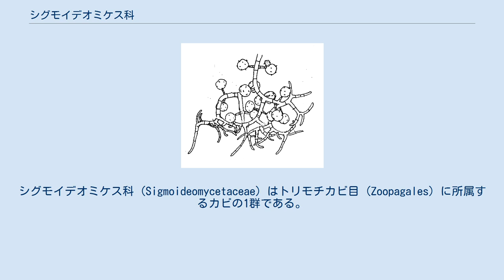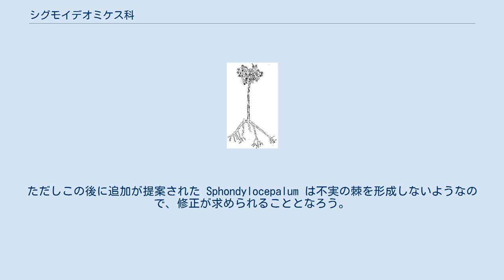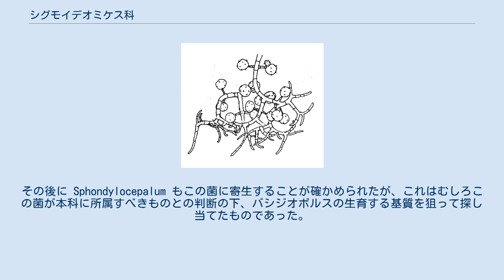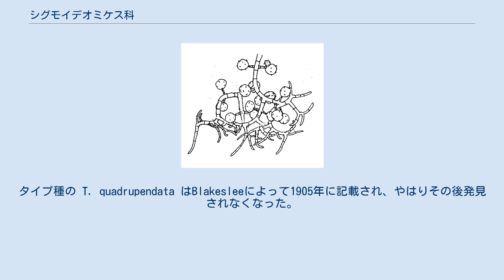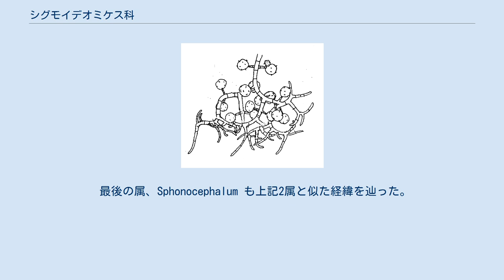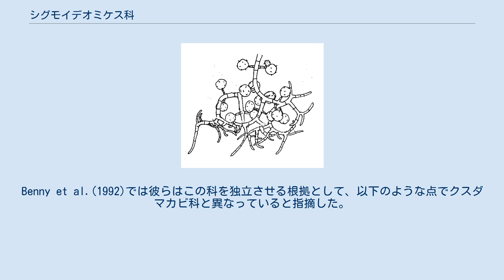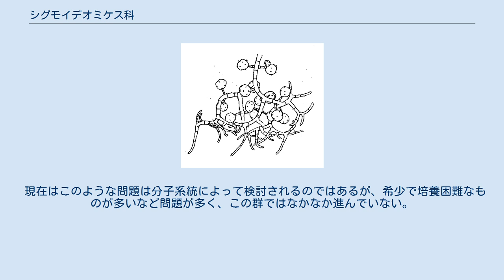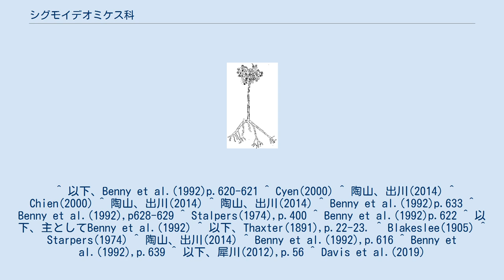シグモイデオミケス科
シグモイデオミケス科 (Sigmoideomycetaceae) はトリモチカビ目 (Zoopagales) に所属するカビの1群である。
菌寄生性であり、複雑に分枝した胞子嚢柄に頂嚢を生じ、その表面に分生子様の胞子を多数つける。
4属が知られるが、いずれもごく希少なものであり、またいずれもがなかなかに数奇な運命を持っている。
 胞子形成部は多核体で、後に隔壁を生じる。
長い柄で基質から立ち上がるか、あるいは柄がない。
胞子形成枝は二叉分枝を繰り返す枝がコイル状に巻き、先端は不実の棘で終わる。
各分枝の基部の細胞は柄のある胞子形成部を生じ、先端の膨らみの表面に胞子を形成する。
胞子は単胞子の小胞子嚢であり、その表面には細かな棘がある。
他の菌に寄生するものである。
 上記は本科が建てられたときの定義である。
ただしこの後に追加が提案された Sphondylocepalum は不実の棘を形成しないようなので、修正が求められることとなろう。
 本科の菌類はいずれも菌寄生菌と考えられる。
後述のように研究史の初期において培養が行えず、研究が進まなかった理由の1つもこれによる。
もっとも接合菌類(とされてきた菌群)には同様に菌寄生性の群は他にもあり、それらはほとんどが接合菌を寄生の対象として選び、宿主と一緒に培養する2員培養という方法が用いられ、それによって研究が行われた中、本群ではそれも出来ていなかった。
Benny et al.(1992)はひとまずそれら他の菌寄生菌と同じような性質を持つと仮定し、それらの菌を培養する際の宿主として標準的に用いられてきたコケロミケス Cokelomyces を宿主とすることで培養に成功した。
のちにサムノケファリスについてはハエカビ目の菌であるバシジオボルス Basidiobolus に寄生することが発見された。
その後に Sphondylocepalum もこの菌に寄生することが確かめられたが、これはむしろこの菌が本科に所属すべきものとの判断の下、バシジオボルスの生育する基質を狙って探し当てたものであった。
 本科に所属する菌はいずれも発見例がごく少なく、原記載以降に記録がないものも多い。
その中でサムノケファリスのタイプ種は北アメリカで発見され、後に中国で見つかり、また Sphondylocepalum もやはり北アメリカで発見され、後に日本で見つかっていることから、分布域そのものは狭いものではない可能性がある。
 Benny et al.(1992)が本科を記載したときにこの科のものとして認められたのは以下の3属であった。
 このうち後二者は古くに記載されていたもので、最初の1つは新科の記載と同時に新属新種として記載されたものである。
また、後に次の属も本科に所属するべきものと提案された。
 以下、各属の特徴を簡単に説明する。
 これらの多くが古くに記載されて後、長らく謎とされてきたものである。
そのほとんどは不完全糸状菌として記載された。
これは今では接合菌のケカビ目の群として普通に認められているクスダマカビ Cunninghamellaもそうであったし、いずれもその胞子は分生子としての特徴を見かけ上は示しているために当然ではあった。
 最初に記載されたのはシグモイデオミケス属の S. dispiroides であり、Thaxter が1891年に記載した。
ただしここで観察に用いられたのは野外で発見された胞子形成部のみで、栄養菌糸体などの情報は一切ない。
この菌はそれ以降長く発見されなかった。
同属のものとしては他に2種が1913年と1923年に記載されたが、それらも原記載以降発見されなかった。
このためにこの属は存在そのものが疑問視されることもあった。
 サムノケファリス属も同様な経緯を辿る。
タイプ種の T. quadrupendata はBlakesleeによって1905年に記載され、やはりその後発見されなくなった。
ただしこれは培養下で経時観察がなされたものであり、原記載がより詳細で、また図版も充実していたためか、存在が疑われることはなかった。
同属の別種が1964年に発見されているがこれもそれだけであった。
 それらの存在と素性を明確にしたのがBenny et al.(1992)で、彼らは上述のようにコケロミケスを宿主とすることで培養に成功し、この2属の新種を発見し、菌寄生菌であることを示しつつ既知種についてもまとめなおし、さらに近縁の新属新種としてレティキュロケファリスを記載し、それらをまとめる分類...